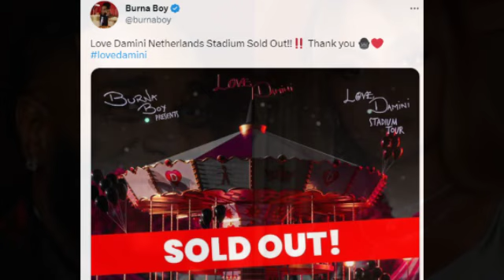Afrobeat To The World! BURNA BOY Sold Out His Show Tickets before BEYONCE In Netherland.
Burna Boy & Beyonce are to perform in Netherlands on same night, Burna's tickets are sold out while Beyoncé is yet to sell hers.